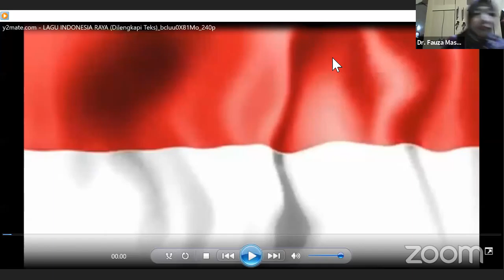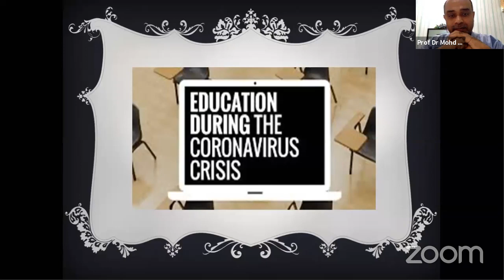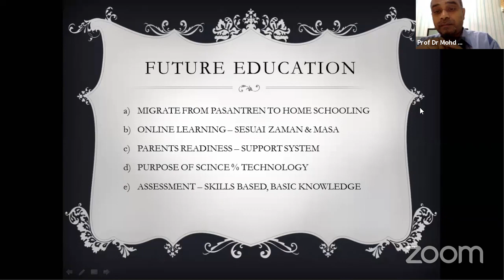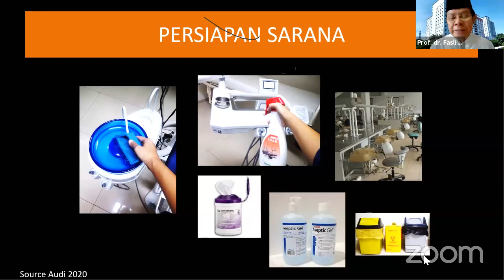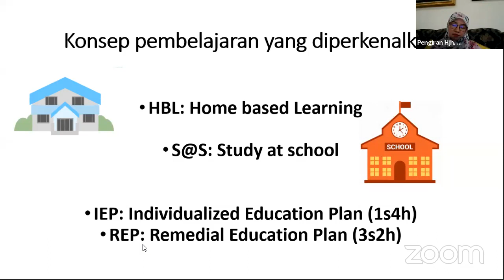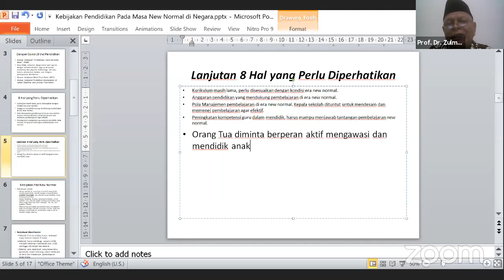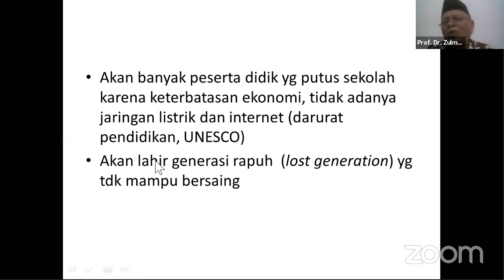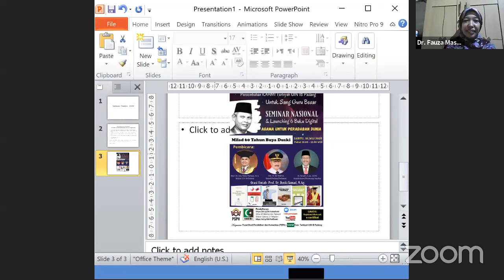[LIVE] SEMINAR INTERNASIONAL KAHMI TARBIYAH